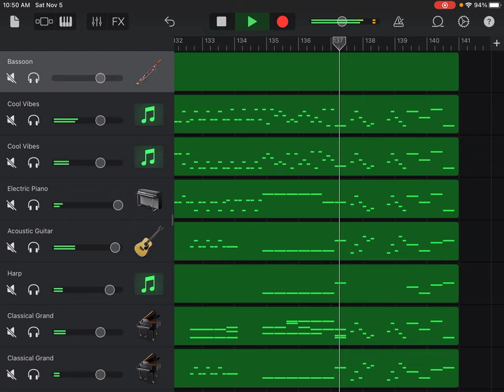Bassoon Concerto in E Flat Major, RV 483, III Allegro, Antonio Vivaldi